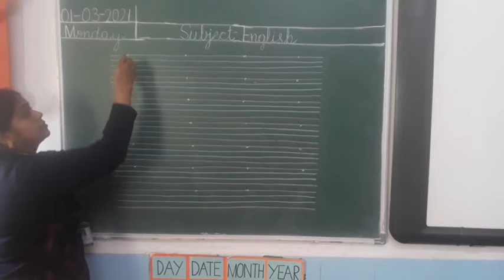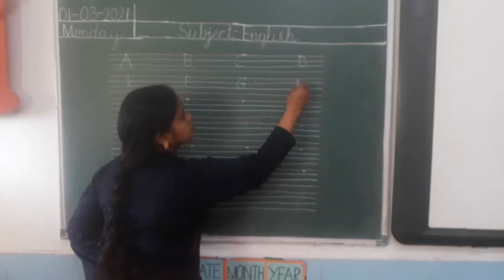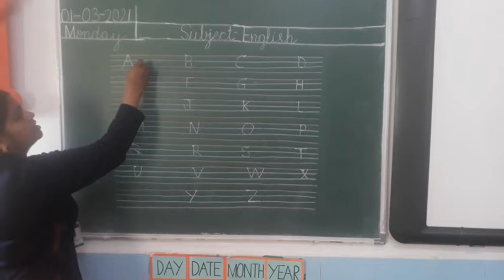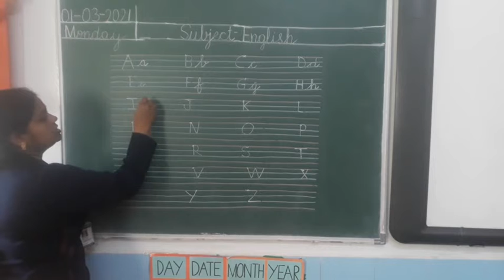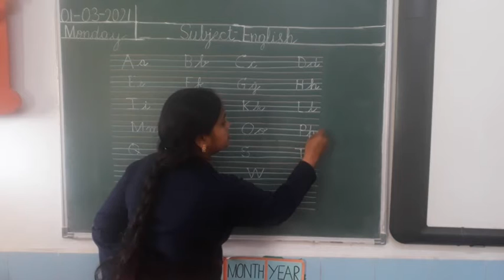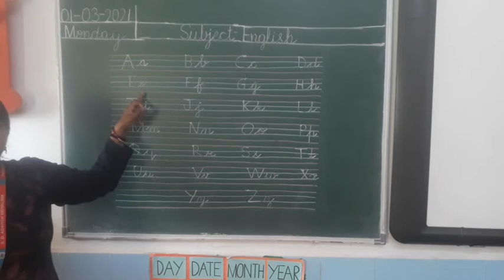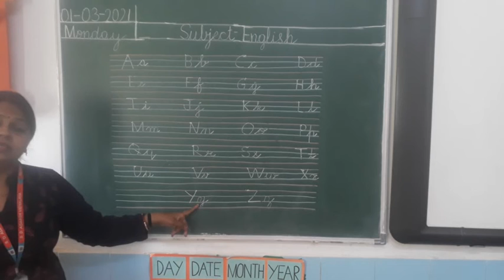Write Aa to Zz